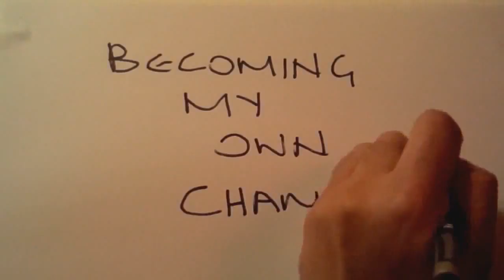LAURA MUIR || Not Hating Just Saying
What did I tell you all about Laura 'Braveheart' Muir...straight to the front to do her own work.  Thats a true runner!